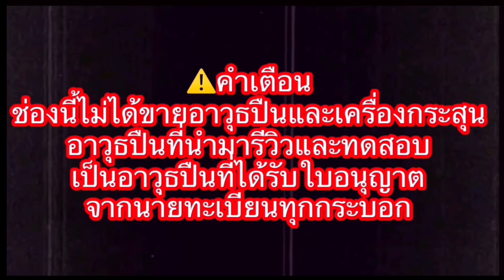ความฉลาดของ พรบ.อาวุธปืน ตอน คนละครึ่ง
ความฉลาดของ พรบ.อาวุธปืน
ช่องนี้ไม่ได้ขายอาวุธปืนและเครื่องกระสุนปืน
ติดตามผลงานเพิ่มเติมได้ที่เพจ FB:FULLMAG